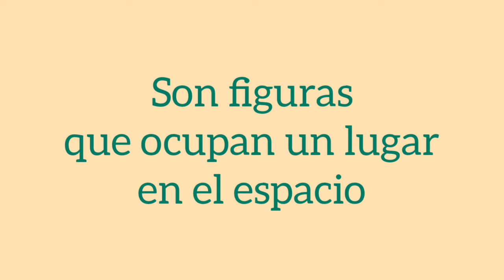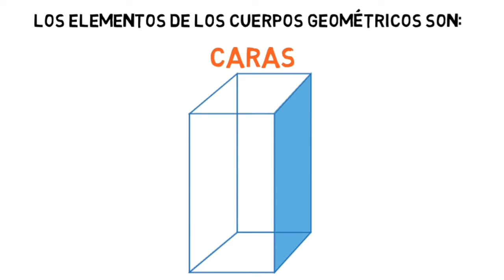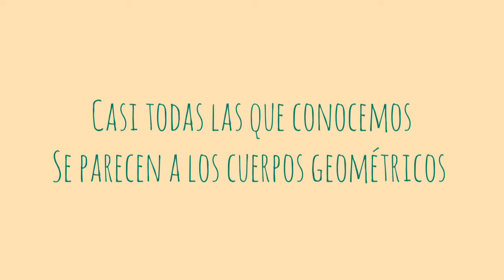Presentación de cuerpos geométricos